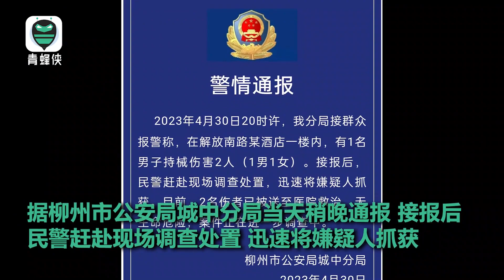廣西柳州一男子酒店內持械傷害一男一女，警方通報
4月30日20時許，有網友爆料，廣西柳州解放南路某酒店一樓內，1名男子持械傷害1男1女。據柳州市公安局城中分局當天稍晚通報，接報后，民警趕赴現場調查處置，迅速將嫌疑人抓獲。At around 20:00 on April 30th, netizens revealed that a man armed with weapons injured one man and one woman on the first floor of a hotel on Jiefang South Road in Liuzhou, Guangxi. According to a report from the Chengzhong Branch of Liuzhou Public Security Bureau later that day, after receiving the report, the police rushed to the scene to investigate and dispose of the suspect, and quickly arrested him.